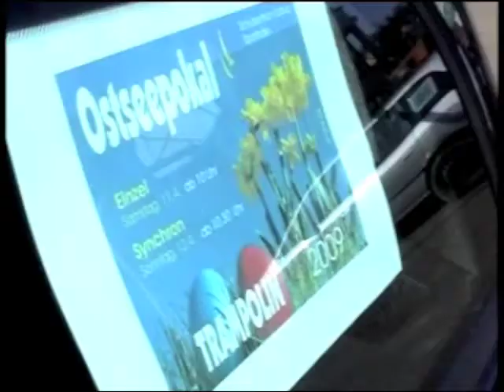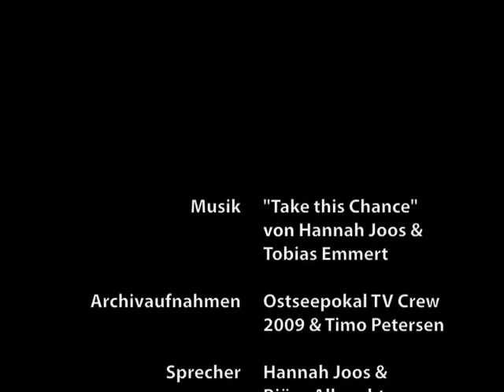Ostseepokal 2010 Trailer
Das Turn und Sportteam Satrup und der Offene Kanal Flensburg werden auch in diesem Jahr ihre Kameras aufstellen und wieder vom Internationalen Ostseepokal berichten. Hier schon einmal eine Vorschau mit den schönsten Bildern vom vergangenen Jahr. Den Live-Stream und weitere Infos findest Du